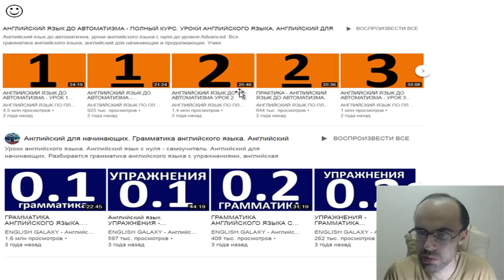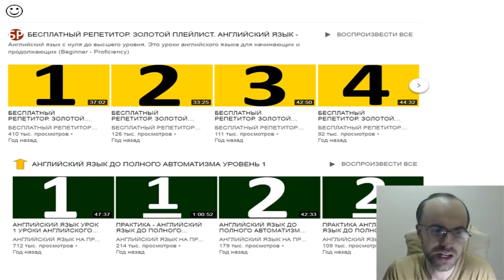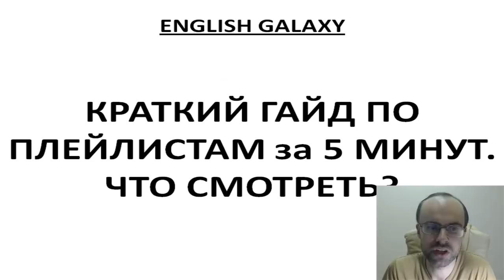КРАТКИЙ ГАЙД ПО ПЛЕЙЛИСТАМ за 5 МИНУТ. УЧИМ АНГЛИЙСКИЙ ЯЗЫК БЕСПЛАТНО. ENGLISH GALAXY